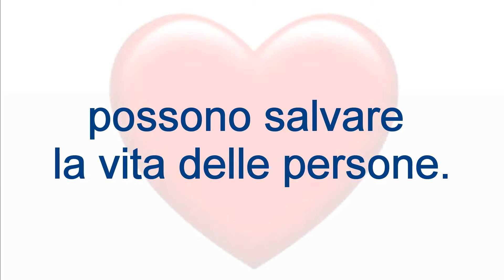In emergenza abbiamo poco tempo! Partecipa anche Tu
Informazioni sui corsi di Primo Soccorso